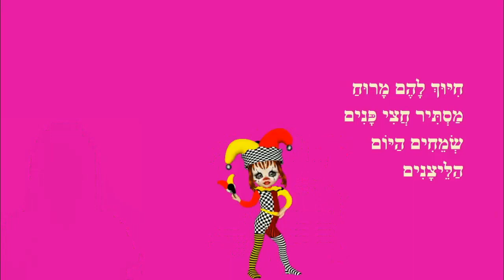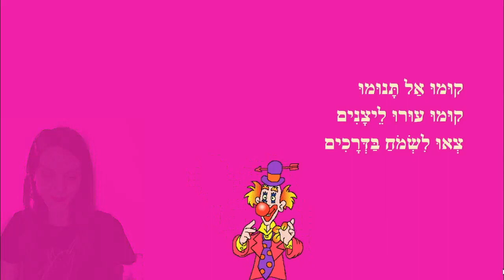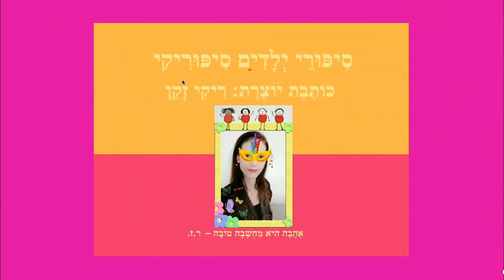ליצנים שמחים בדרכים - סיפור קצר לחג פורים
ליצנים שמחים בדרכים - סיפור ילדים